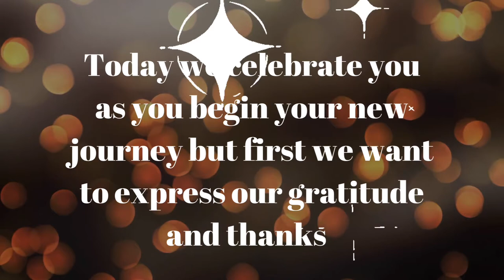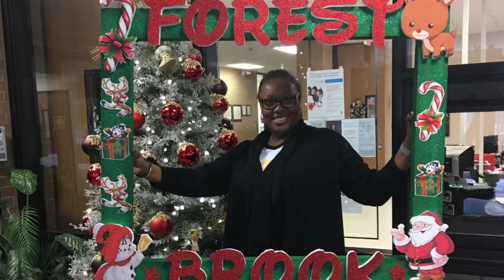On to my new journey! Love my Forest Brook Family ❤️